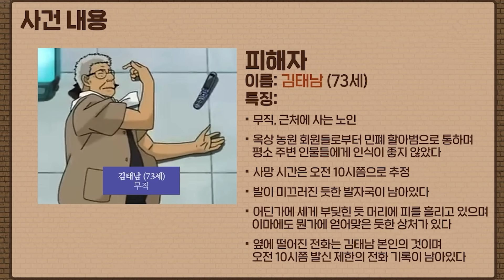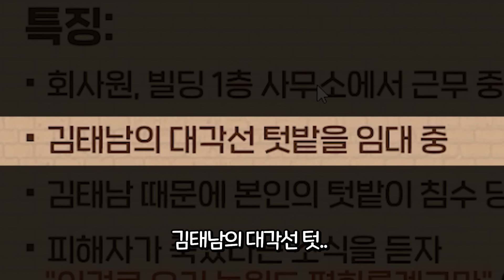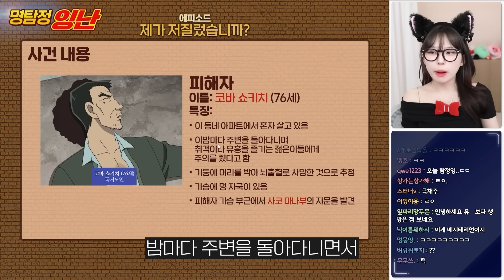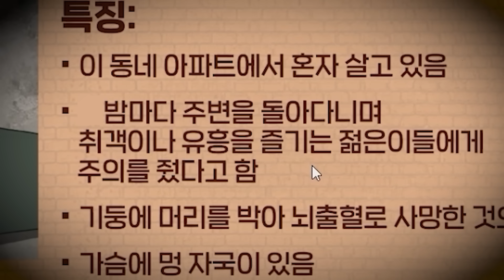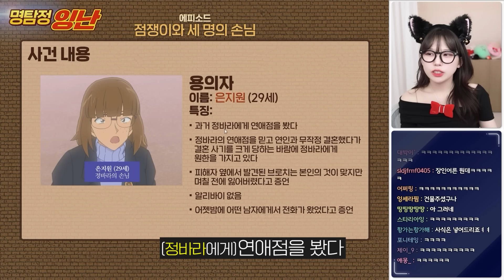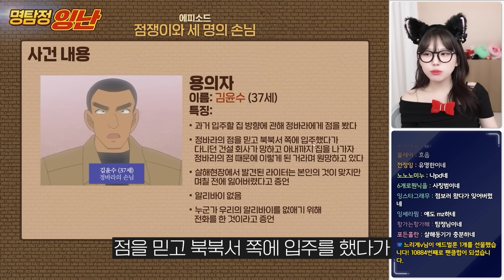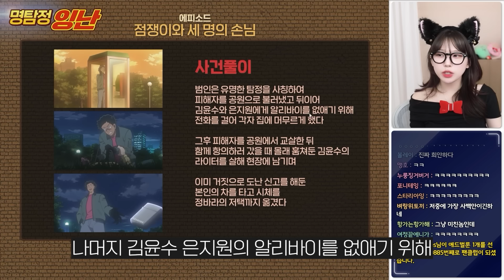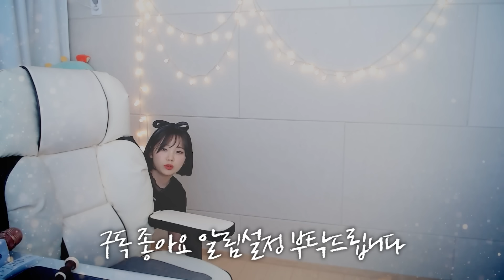개어이없는 살해 이유들 직접 추리해보기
🎬다시보기 날짜: 2024년 3월 31일